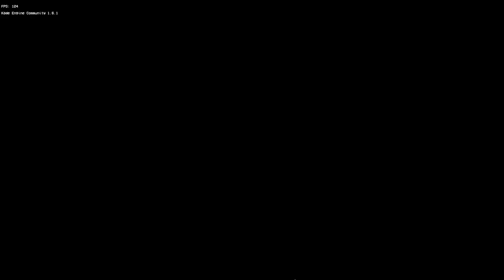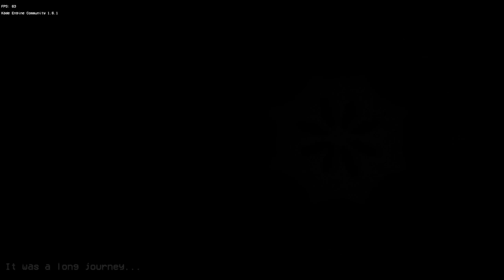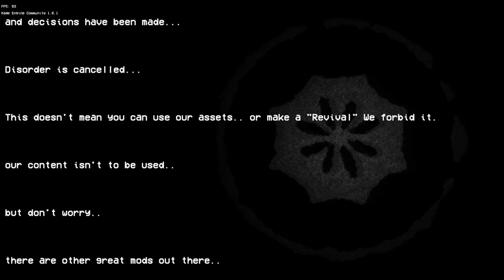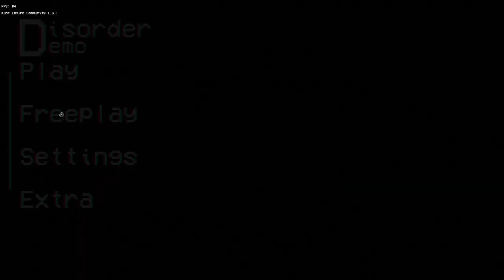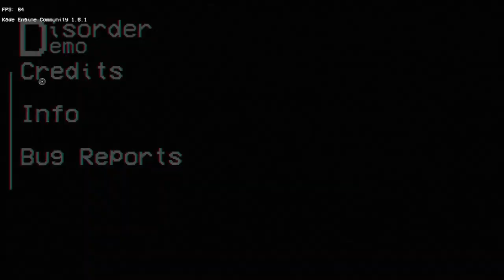FNF: The Trollge Files: Disorder/ Blueballs incident disorder [Cancelled Demo]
The Disorder Creator
TDudley44 - Creator of Disorder!
Disorder Team
J-Phantom - Musician
BioKrierg - Story Teller / Concept Maker
KTLLED - Special Friend..
TheRealJake_12 - Programmer 1
The_TerBobornator - Programmer 2
yoshi turorumaru II - Artist / Concept Artist
Yaky - Artist
BoyZa_ - Charter
Misterly Cistent - Charter / Icon Artist
Contributors
Numberless - Helped with amazing Art !
Meshy - Made Ommetaphobia
SmokeCannon - Made Orginal Trolling
The Trollge Files Creators
MaliciousBunny - Very Cool Person
EZHALT - Cool Person
0Wilde - cool
_Fravrio - also cool person
Yandrel - yeah das a cool person